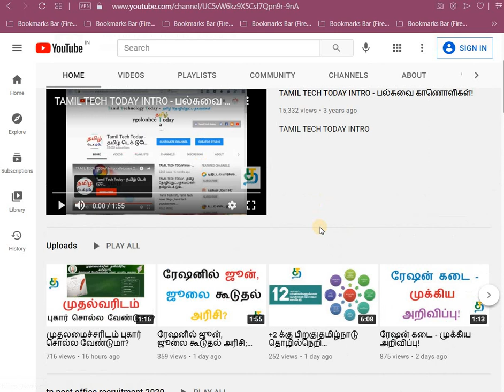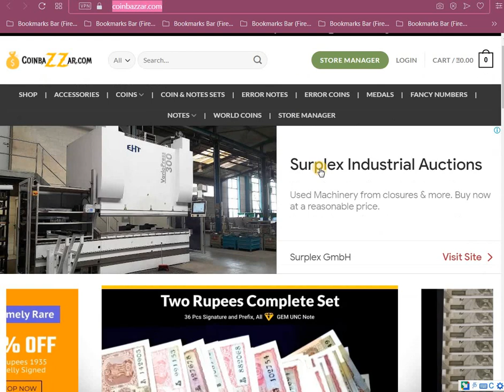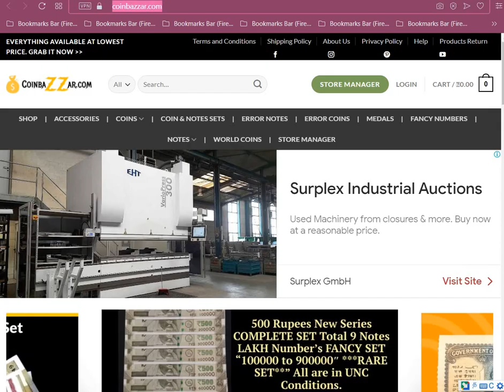பழைய ரூபாய் நோட்டுகள் உங்களிடம் இருக்கா?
பழைய ரூபாய் நோட்டுகள் உங்களிடம் இருக்கா? 50 ஆயிரம் வரை சம்பாதிக்க அரிய வாய்ப்பு!

90s kids|YouTube Channel